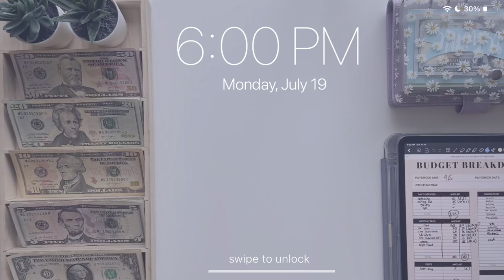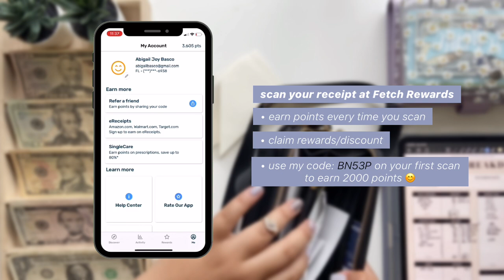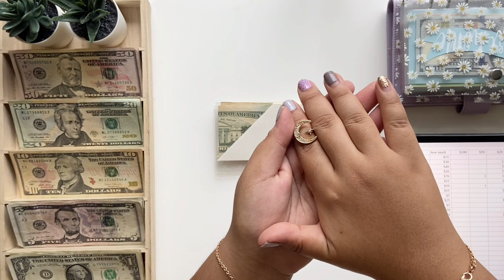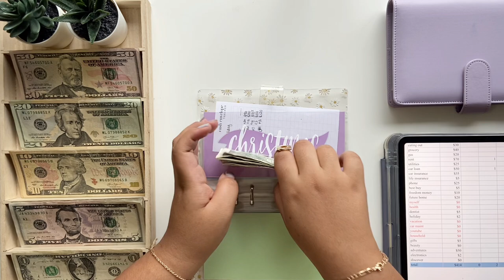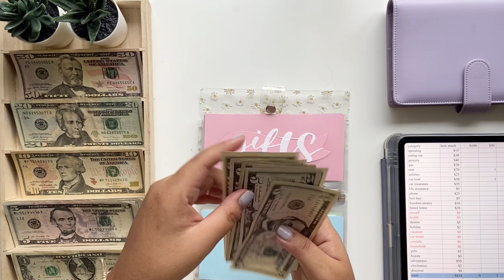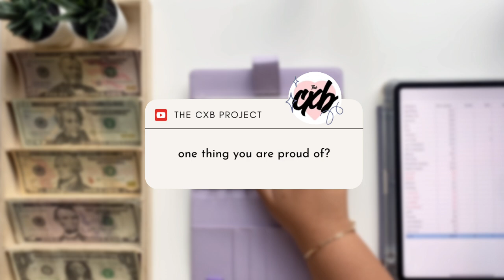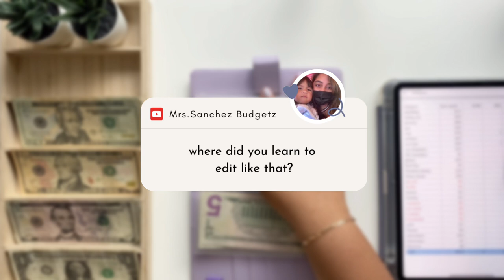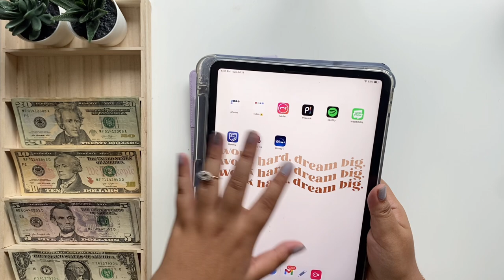cash envelope stuffing + q&a | sinking funds | july 2021 paycheck #2 | low income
cash envelope stuffing | sinking funds | july 2021 paycheck #2 | low income

hi, lovelies! today's low-income cash envelope + sinking funds stuffing is for july paycheck #2! i also answered a few q's asked through instagram (it was fuuun!) i know this vid is 20 mins long but i enjoyed filming and editing this. i think this is by far my most favorite recent video 😍💛

[ 𝒕𝒊𝒎𝒆 𝒔𝒕𝒂𝒎𝒑𝒔 ]
00:00 intro~
01:02 cash stuffing daily expenses
02:34 answering question 1
03:15 cont. cash stuffing daily expenses
03:51 mini accessories haul
04:58 cash stuffing sinking funds
06:12 answering question 2
06:49 cont. cash stuffing sinking funds
11:25 monthly bills binder update
12:09 answering question 3
13:40 cash stuffing monthly bills
14:40 question 4 + apps i use to edit
17:42 cont. cash stuffing monthly bills
19:37 outro

🌼 budget tiktok: @abbytriestobudget

[ 𝒎𝒚 𝒔𝒆𝒕-𝒖𝒑* ]
🌸 A6 variety of colors envelopes
🌸 A6 dreamy butterfly cash envelope
🌸 A6 green leaves cash envelope
🌸 100 envelope challenge kit
🌸 mini peek-a-boo envelopes
🌸 A6 daisy binder
🌸 A6 pastel purple binder
🌸 moterm pocket version (A7): got mine preloved but brand new can be bought
🌸 wooden cash tray

[ 𝒆𝒒𝒖𝒊𝒑𝒎𝒆𝒏𝒕 ]
🌼 camera: iphone 11 @ HD 30fps

[ 𝒂𝒃𝒐𝒖𝒕 𝒎𝒆 ]
i'm abigail (abby), a filipino living in sunny florida. i am 24 years old, full-time employee, single and currently living with my family. i used to "wing" my finances until i noticed i'm splurging more than i can afford. my goal is to achieve financial freedom and have complete control of my finances rather than it controlling me.

this channel is the extension of my financial journey but at the same time i also want to show bits of my life and upload random ~chill~ vlogs & haul!